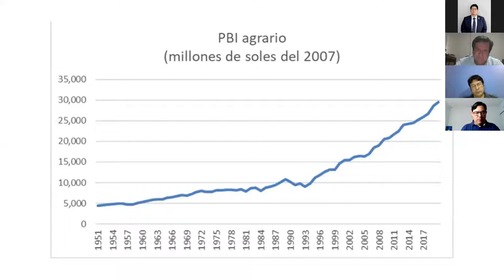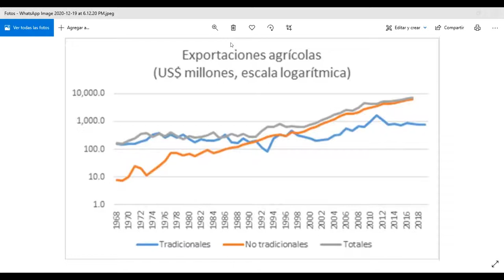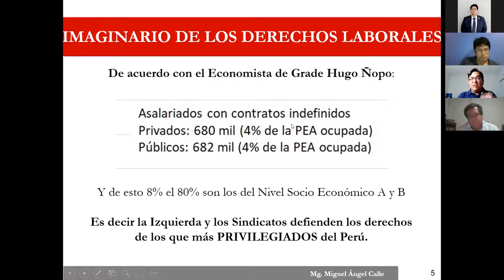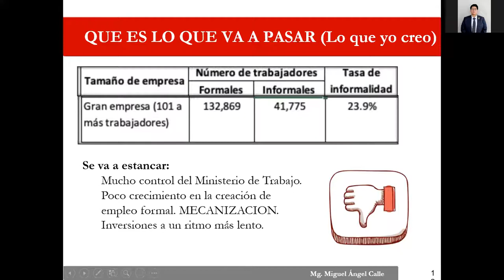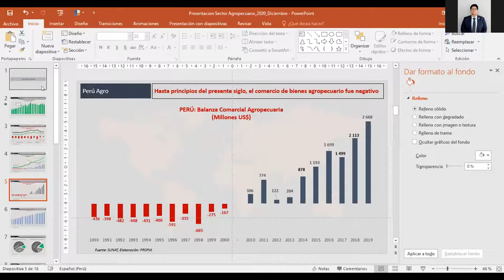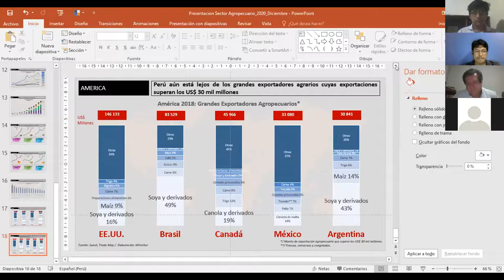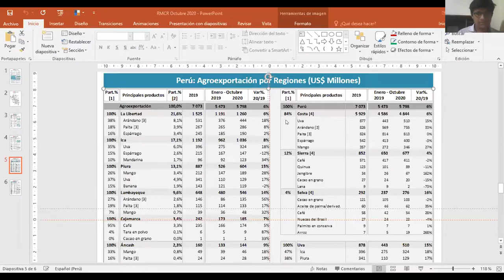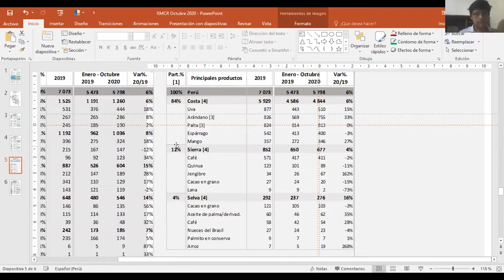Sector agrario: Problema y solución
El CIR - Centro Ilustración Republicana, AIER Bastiat Perú y el Círculo de Estudios "Ludwig von Mises" presentan la conferencia:

Realizada el 19 de diciembre de 2020

Ponentes:
Iván Alonso
Walter Puelles
Miguel Calle

Colaboradores: IPL Libertas, ATLAS Network y República Liberal